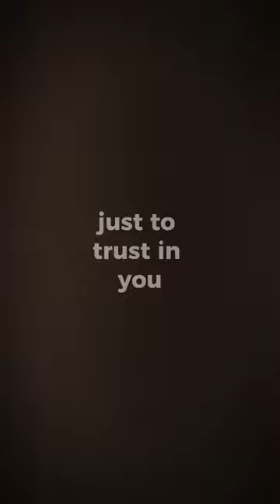Emotional break up snippet from Yaw Craft “Lurst”